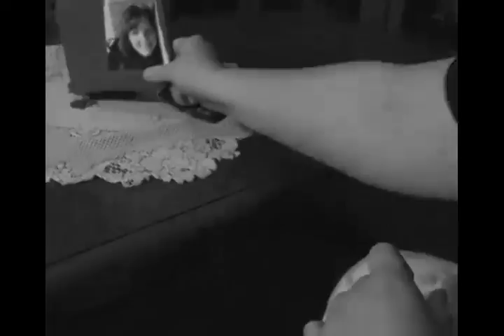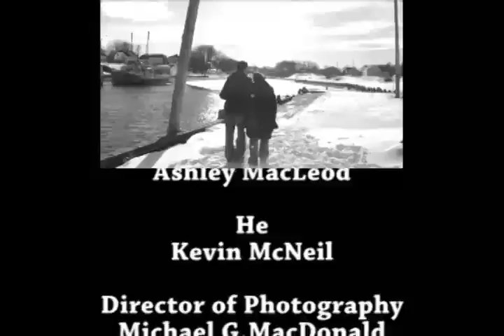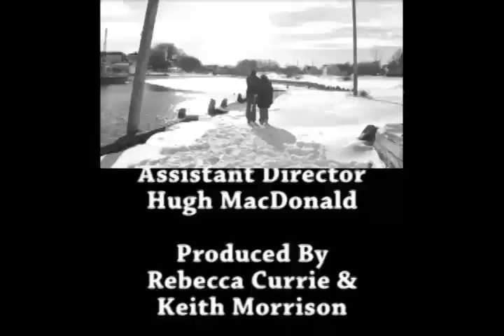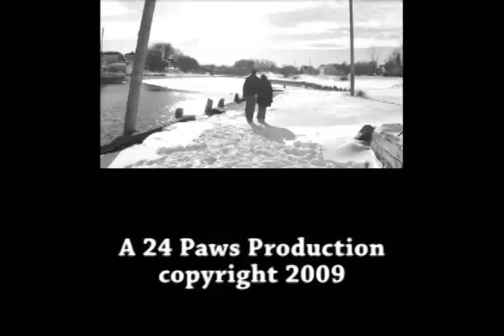One Goodbye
Short film produced for the Cape Breton Stage Society's Notes 2.  The film was inspired by the song "Days and Days" by Colette Deveaux.